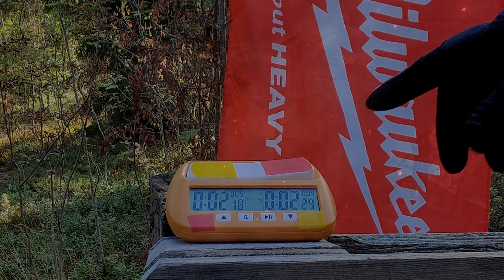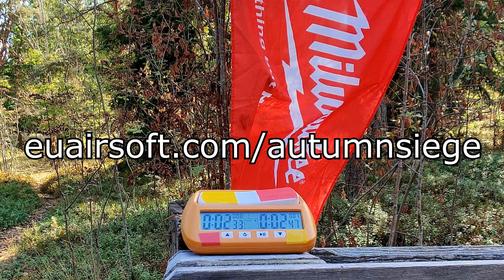Autumnsiege 18.9 Trailer - Etelä-Uusimaa Airsoft ry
Menossa mukana Milgear.fi